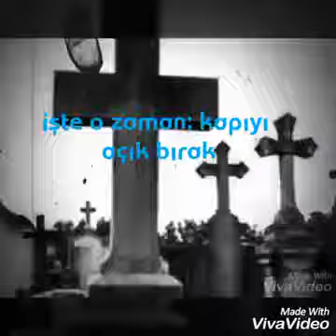BLACK AND WHITE yada SİYAH VE BEYAZ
Siyah Beyaz İle İlgili Sözler

Siyah ile beyaz birbirine zıt renkler gibi dururlar ama siyah beyazsız, beyaz da siyahsız yapamaz.

Herkesin hayatının bir yerinde vardır bir siyah beyaz anısı, bazılarının dönüp dönüp arkasına bakmak istedikleri bazılarının ise geçmişine bir sünger çekmek istedikleri.

Hayatı her zaman renkli yaşamak zevk vermez insana, bazen de siyah beyaz yaşamalısın hayatı.

Biz siyah ile beyaz kadar birbirine zıt ama birbirine yakışan iki âşıktık. Biz Siyah kadar umutsuz ama bembeyaz hayalleri olan sevgiliydik.

Sen siyahsın ben beyazı bulduğumda tamamlanacaksın.

Kahkaha ile gülsem de bir hüzün var yüreğimde, çırpınıyorum yalnızlıklar içinde, sensiz deli divane biriyim, sensiz siyah beyaz fotoğraf gibiyim.

Siyah geçmişimdir, gölgemdir. Beyaz geleceğim umutlarımdır.

Ben siyahların içinden çıkıp sana bembeyaz bir kar tanesi gibi geldim. Tek sorum var beni sever misin?

Her yer soğuk ve bembeyaz ama kalbim bu gece hüzünlü ve siyah.